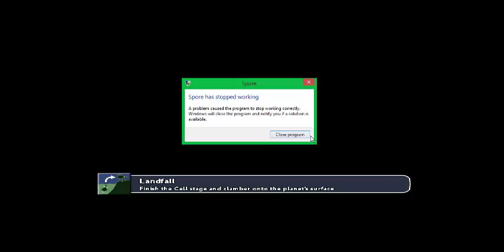Spore #2 ~ Picklepoop's transformation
Well hello there! I hope you enjoyed episode 2 of Spore! Isn't Picklepoop adorable?!
Bye for now! ~ Fruity xxxxx

If you see this comment : Hes like a little hippo!